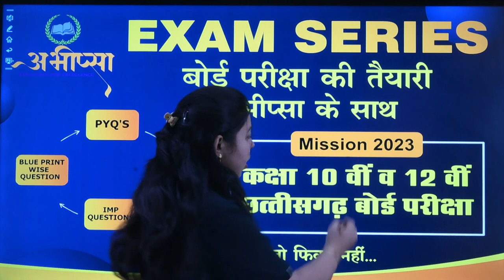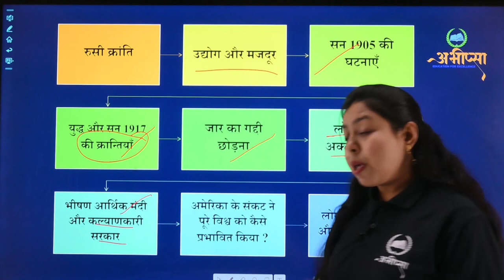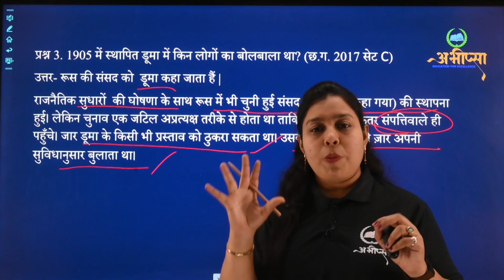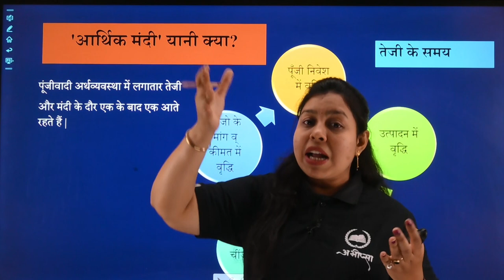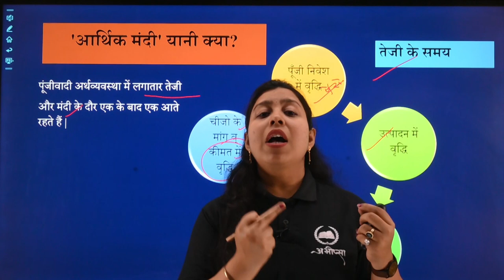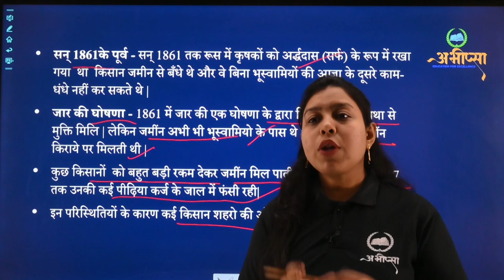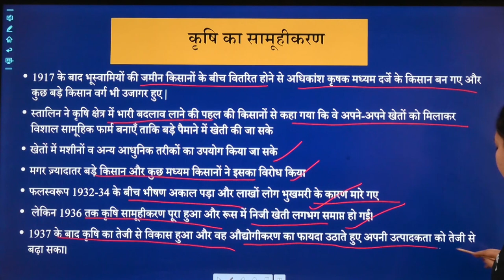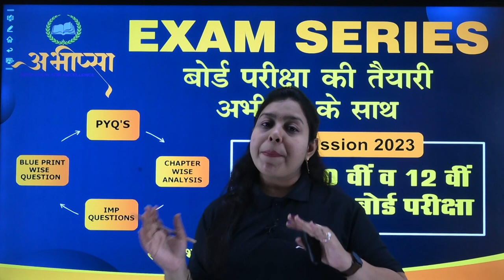दो विश्व युध्दों के बीच रुसी क्रांति एवं महामंदी | अध्याय 8 | CLASS 10 | CG Board Exam 2023